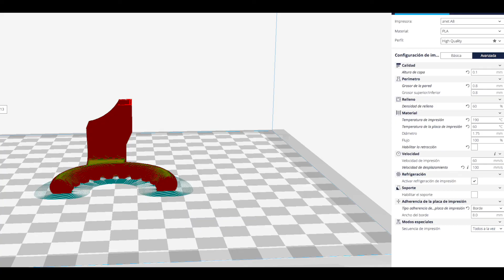Anet A8 3D printer part 6, four prints, the same first treatment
Cuarta impresion 3d y el tratamiento de fijación responde perfecto sin haberlo limpiado ni aplicado más producto.